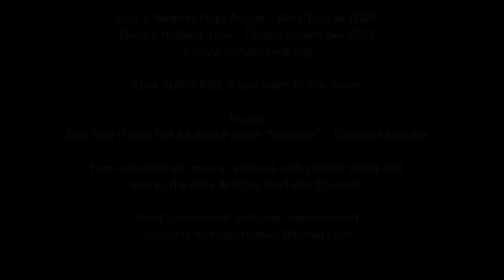Southeast end of Monon bridge - Delphi Drone Raw Video - Monon High Bridge Area - November 22 -Part1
Part 1 begins by following the path that Abby and Libby took on that tragic day in 2017.  This shows close-ups of the southeast side of the bridge where the girls and suspect went "down the hill" and over to the creek.  The location where the bodies were discovered is identified in the video, based off of research and GPS coordinates.

Music: End Title (From The Motion Picture "Scarface") · Giorgio Moroder

Non-commercial reuse is allowed with proper credit and link to the Indy Archive YouTube Channel.

Justice will be served.